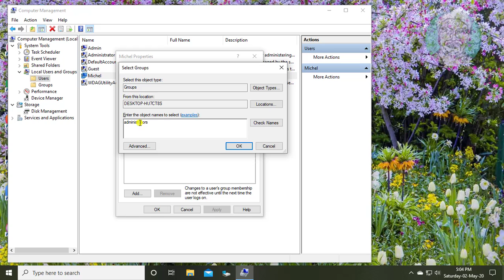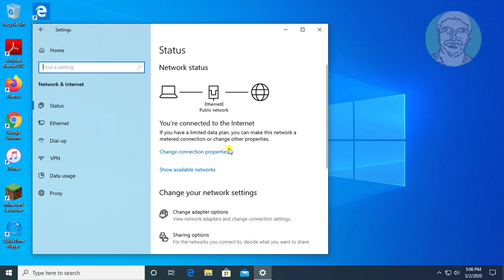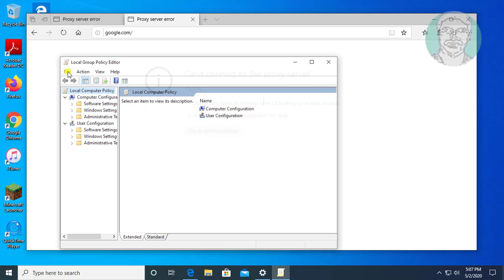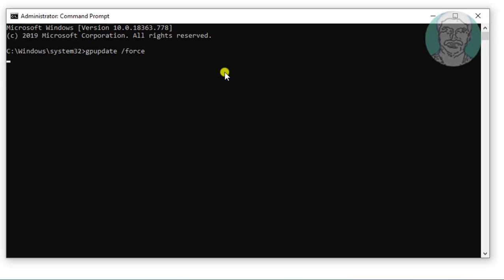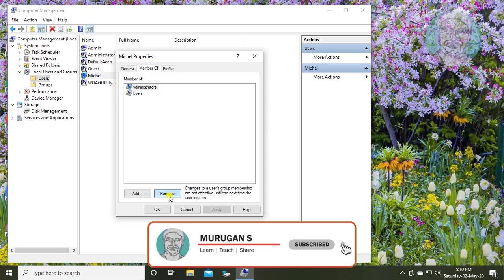How to Disable or Block Access to Internet for A Specific User in Windows 10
This Tutorial Helps to How to Disable or Block Access to Internet for A Specific User in Windows 10